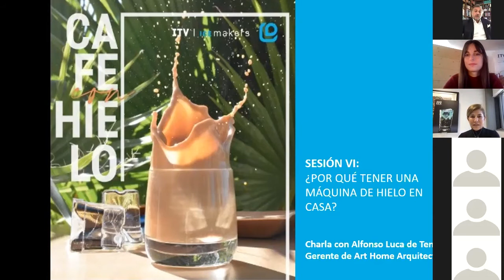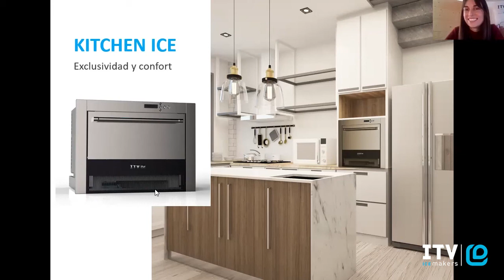Café con hielo: ¿Por qué tener una máquina de hielo en casa?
Charla con Alfonso Luca de Tena, Gerente de Art Home Arquitecture